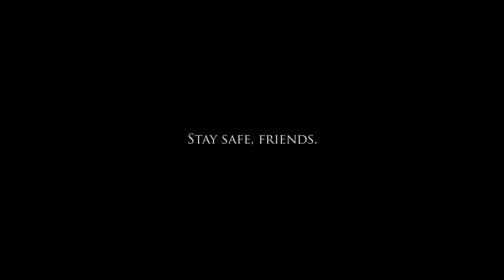VULGAR FANTASTICO - A Quarantine Series - Episode 1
A variety show hosted by a man in quarantine who is definitely not losing his mind.

Edit: "Lindy-Lou" was originally composed by Stephin Merritt***